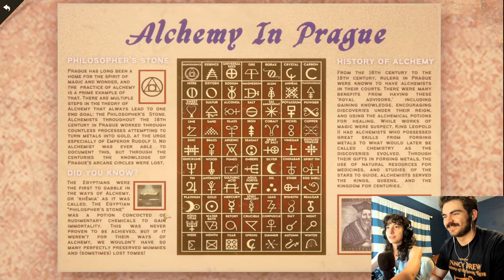Marek's Trunk | Mystery of the Seven Keys | Pt. 8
Play the new ND for yourself without our constant bickering and stupidity!

*elden ring voice*
Before we begin, allow me to paint you the full picture
The Herinteractive Nancy Drew games are a cornerstone of my brother and I’s childhood. To list only a few of their accolades, they are a point-and-click mystery adventure series that features charming and realistic voice-acting, atmospheric and tailor-made soundtracks and amazing puzzles that still challenge me today – 15 years after I first played them. Between 1998 and 2015 they released 32 games on a semi-annual schedule. Some are definitely an acquired taste and others are the stuff of legend within their genre. But then, after 2015, things began to change at Herinteractive.
 I don’t purport to know the in’s-and-out’s of what happened at that company, but I can tell you that the community certainly noticed the changing of the guard. The bittersweet retirement of Nancy’s iconic voice actress and the transition from Herinteractive’s classic point and click engine to the unity engine shook the confidence of some fans – and these concerns were only exacerbated by the fact that development for game 33 was octuple that of the previous titles. Midnight in Salem did not release for 4 whole years, making it the most long-awaited and anticipated title in the entire series. Such a long wait gave fans tremendous expectations, ones which the game couldn’t meet short of having a battle royale mode. Even with the caveat of the fans' patience being considered, the finished product and its required specs (considerably far more demanding specs than any title before) lead most to the conclusion that the most innovative and risk-taking entry in the series yet had not delivered.
 After the release of Midnight in Salem -- the game which has largely been considered both the most controversial and possibly the worst entry into the storied series -- the fanbase remained strong. We are a community built on fellowship and nostalgia, replaying our favorite titles time and again and generating discussions that go on endlessly. And while we kept chugging along on our bumpy road, Herinteractive kept on chugging, too – they received fan feedback by the thousands and set to work on game 34 – a game that some fans were doubtful would ever release in the first place considering it took upwards of 4 more years. Mystery of the 7 Keys released this week, and the resilient fans of this 25-year franchise have returned to see what’s been cooking all these years. Will Mystery of the Seven Keys succeed where its predecessor fell short? Could it be that at long last Nancy Drew is back? Or will the groundhog see its shadow, sending the clue crew back down the long road of nostalgia for the next development cycle. Together, my brother, my girlfriend and I stand at the title screen, preparing to embark on a long-awaited adventure.